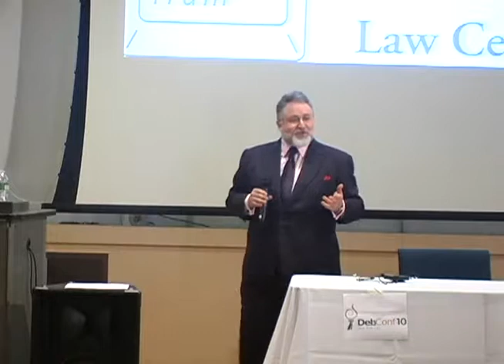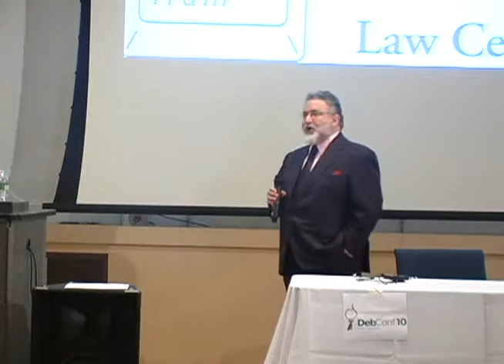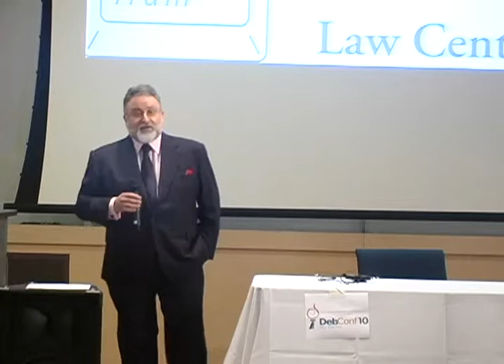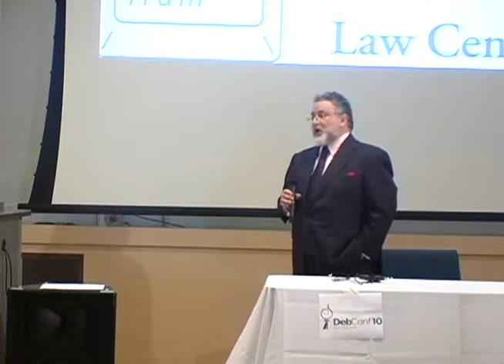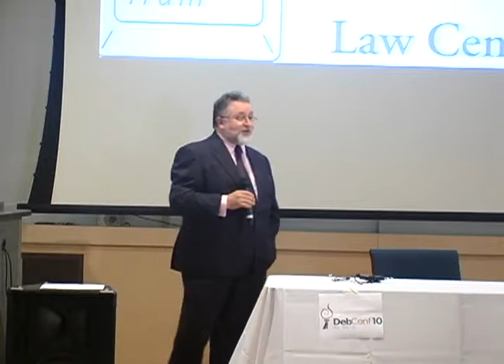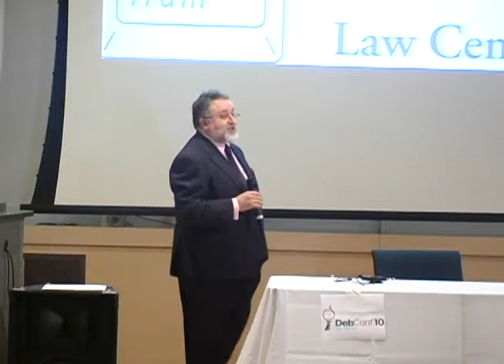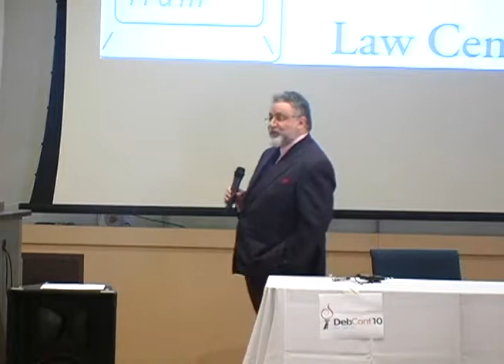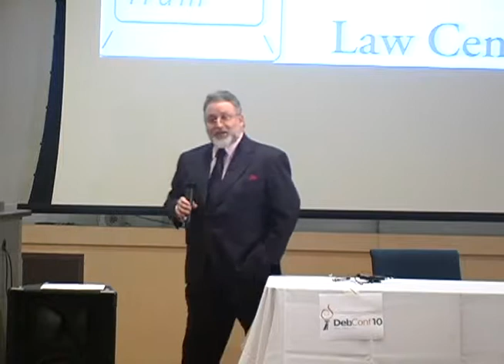How We Can Be the Silver Lining of the Cloud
by Eben Moglen

Room: Davis Auditorium
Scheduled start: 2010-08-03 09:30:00